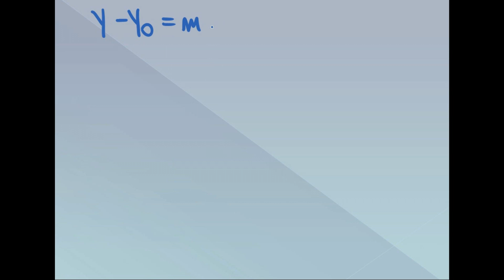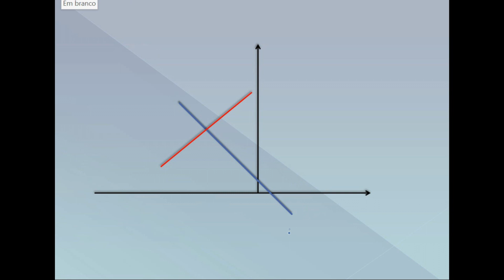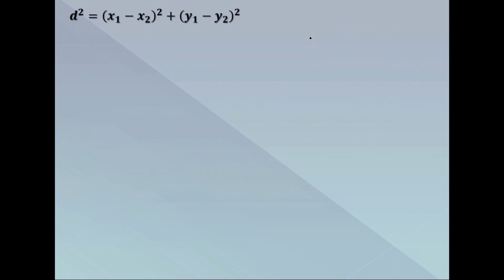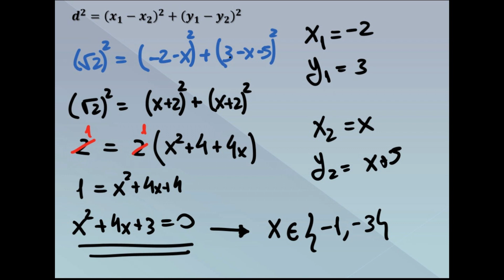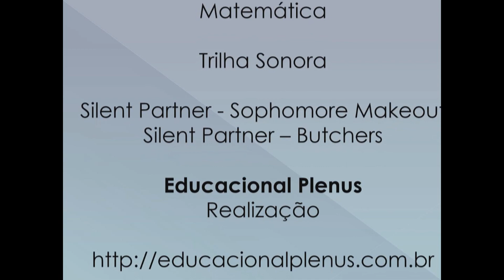UEMG 2018 - Matemática - Questão 27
Com o sistema de coordenadas da Geometria Analítica, é possível obter a interpretação algébrica de problemas geométricos. Por exemplo, sabendo-se que as retas r e s são perpendiculares,
conhecendo a equação da reta r dada por x + y – 1 = 0 e sabendo que o ponto P(–3, 2) pertence à reta s, é possível encontrar o ponto Q, simétrico de P em relação à reta r. Nesse caso, o ponto Q é dado por